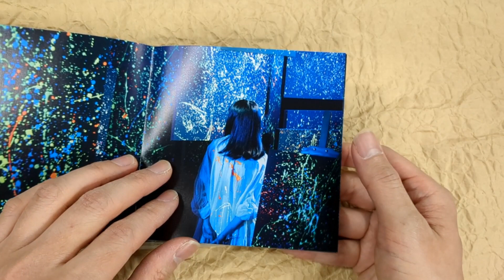[Unboxing] SawanoHiroyuki[nZk]: V [Regular Edition]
Description
SawanoHiroyuki[nZk] to release the fifth album! Contains lots of anime themes such as "Avid" and "Hands Up to the Sky" (outro theme for "86").

Tracklisting
1
IIIII / SawanoHiroyuki[nZk]
IiIiI / SawanoHiroyuki[nZk]
2
FAKEIT / SawanoHiroyuki[nZk]:Laco
FAKEit / SawanoHiroyuki[nZk]:Laco
3
LEMONADE / SawanoHiroyuki[nZk] : XAI
LEMONADE / SawanoHiroyuki[nZk]:XAI
4
BALK / SawanoHiroyuki[nZk]:suis(from YORUSHIKA)
B∀LK / SawanoHiroyuki[nZk]:suis(from ヨルシカ)
5
7TH STRING / SawanoHiroyuki[nZk] : ReN
7th String / SawanoHiroyuki[nZk]:ReN
6
OUTSIDERS / SawanoHiroyuki[nZk]:KONO JUNKI & YONASHIRO SHO(JO1)
OUTSIDERS / SawanoHiroyuki[nZk]:河野純喜&與那城奨(JO1)
7
HANDS UP TO THE SKY / SawanoHiroyuki[nZk]:Laco
8
LILAS / SawanoHiroyuki[nZk] : Honoka Takahashi
9
AVID / SawanoHiroyuki[nZk]:mizuki
Avid / SawanoHiroyuki[nZk]:mizuki
10
COLORS / SawanoHiroyuki[nZk] : Hata Motohiro
11
CHIKYUU TOIU NA NO MIYAKO / SawanoHiroyuki[nZk] : ASKA
地球という名の都 / SawanoHiroyuki[nZk]:ASKA
12
V / SawanoHiroyuki[nZk]
V / SawanoHiroyuki[nZk]